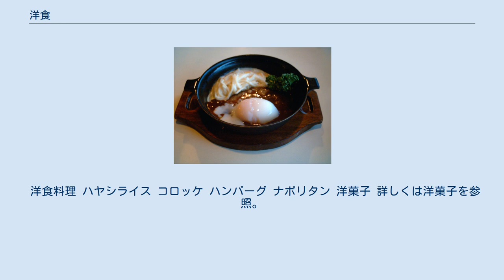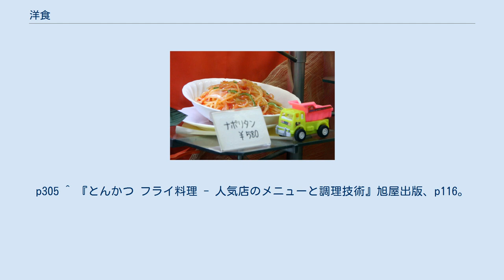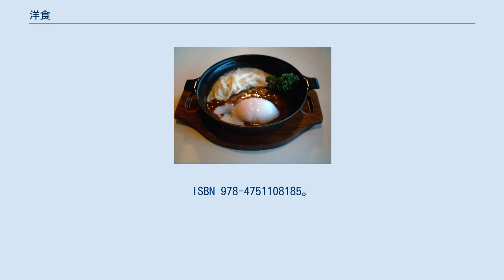洋食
グラバー園・自由亭前にある「西洋料理発祥の碑」。
長崎県長崎市 洋食（ようしょく）とは、広義では西洋料理から西洋風の料理全般を指し、狭義では日本で独自に発展した西洋風の料理を指す日本料理の一カテゴリーである。
 狭義の洋食は、日本で幕末から明治期にかけて生まれた西洋料理店が発祥である。
ポークカツレツ（後の豚カツ）、カレーライス、コロッケ、カキフライ、エビフライ、オムライスなど日本向けにアレンジされた西洋料理が生まれた。
 狭義の洋食は、幕末から明治期にかけて生まれた、西洋人のための西洋料理店を発祥とする。
それらの店で下働きした日本の料理人たちは、のちに日本各地で自分の店を開き、西洋料理（洋食）を広めた。
また日本の陸海軍は、その建軍において欧州の列強国軍（主にフランス軍・イギリス軍）に範を取ったため、早くから西洋式の料理を給食や野戦糧食に取り入れていた。
こうして徐々に日本人に知られるようになった西洋料理は、従来の日本の食事（和食）に対して「洋食」と呼ばれるようになった。
古くは既に、1882年（明治15年）、福澤諭吉が著作の『帝室論』の中で「洋食」の語を使った。
 それまで日本人は一般的に獣肉食を忌避していたため（ただし、山間部などでは狩猟と肉食がそれなりに行われていた）、牛肉や豚肉を主体とする西洋料理には大きな抵抗感があった。
しかし明治政府が国民の体格向上のため肉食を奨励したり、明治天皇が自ら牛肉を膳に上せられたという新聞報道などもあり、庶民のあいだでも牛鍋などの形で徐々に肉食が始まった。
 明治時代の日本において、西洋料理の食材を完全に揃えることは困難で、しばしば代用品が使われた。
また日本人向けにアレンジが加えられることもあった。
そうして生まれた日本的な洋食の代表が、ポークカツレツ、カレーライス、コロッケ、カキフライ、エビフライ、オムライスである。
ポークカツレツは、「とんかつ」と名を変え、茶碗飯と味噌汁と漬け物をセットにした日本料理と化すにいたっている。
また近年では、北海道のエスカロップのように、ご当地料理として町おこしに使われている料理もある。
明治期には西洋料理は高級なものであり、フランス料理が中心であったが、大正～昭和戦前期には日本的な洋食を中心とした大衆向けの洋食店も登場するようになった。
 マカロニグラタン、クリームコロッケ、コンソメスープ、ポタージュ（フランス料理）、ビーフシチュー（イギリス料理）、ピカタ（イタリア料理）、ステーキなどは、西洋の調理法をほぼそのまま踏襲している洋食である。
これらは戦前は高級料理であったが、太平洋戦争後、アメリカの小麦戦略（PL480＝余剰農産物処理法）により、日本人の食生活の洋風化が急速に進み、ポピュラーな洋食となったものである。
 近年においては、従来のように西洋料理全般を大雑把に洋食と呼ぶことは減り、フランス料理・イタリア料理・スペイン料理・ロシア料理・ドイツ料理などと国別に呼びわけるのが普通になっている。
そのため、いまは日本で独自に進化した西洋風の料理のことを「洋食」とすることが多い。
岡田哲は『とんかつの誕生』(p72)で、「パンと合うのが西洋料理であり、米飯と合うのが洋食」という説を唱えた。
また石毛直道は『講座 食の文化 第二巻 日本の食事文化』で、「「洋食」は特定の欧米に限定されたモデルをもたない。
それは、日本人がばくぜんとイメージした欧米一般のことであり、いわば日本で再構成された外来風の食事システムである」（同書p381）と述べている。
また村岡實は、平凡社の『世界大百科事典』の「洋食」の項のなかで、「洋食には多分に日本的な要素がふくまれている」と指摘している。
 一般社団法人日本洋食協会によると、「洋食とは米飯に合わせて食す、日本独自の進化を遂げた西洋料理」と定義している。
 洋食料理 ハヤシライス コロッケ ハンバーグ ナポリタン 洋菓子 詳しくは洋菓子を参照。
 ^ 当時の大卒初任給70円、日雇労働者日当1円63銭。
 ^ 浅羽昌次「明治時代における食肉事情」 岡山ちくさんひろば ^ Georges Auguste Escoffier『エスコフィエフランス料理』角田明訳、柴田書店。
p.1119. ^ 「日本珈琲史」　珈琲会館文化部編 ^ 草野丈吉（読み）くさの じょうきちコトバンク ^ 大阪初の洋式ホテルの起源とその推移──自由亭ホテルの供給目的と存在意義の研究廣間準一、大阪観光大学観光学研究所年報『観光研究論集』第14号 ^ 横浜歴史年表　同...